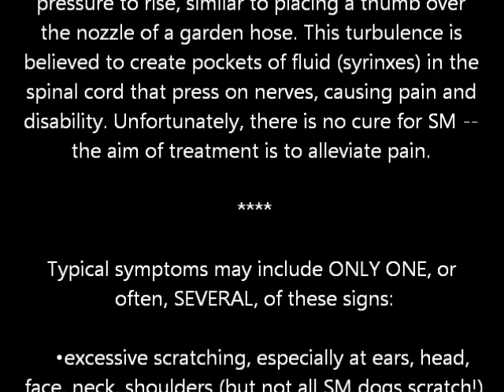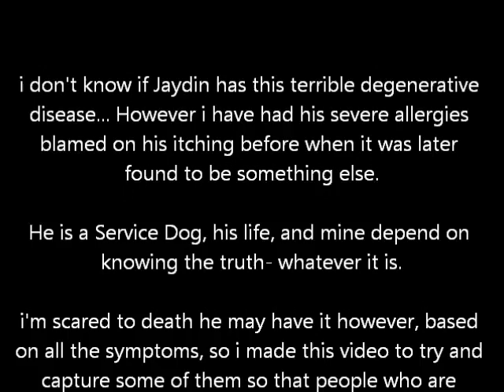NOT CONFIRMED- Just symptoms of Syringomyelia in the Cavalier Jaydin DeHaven, Born Jan 8 2012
**Just to clarify, it has been determined he does NOT have this disease... however 70% of ALL cavaliers CAN develop it... please.. this breed should NOT exist... don't get one.. so many other dogs out there that need a home.

What is Syringomyelia?

Syringomyelia (sir IN go my EEL ya), or SM, is a potentially painful condition caused when a cavalier’s skull is too small for its brain, because of a malformation -- the Chiari-like malformation (CM), similar to the Chiari malformation in humans. CM often forces the brain to squeeze (herniate) into the opening into the spinal cord.

This obstructs the cerebrospinal fluid (CSF) circulating around the brain and spine, causing pressure to rise, similar to placing a thumb over the nozzle of a garden hose. This turbulence is
believed to create pockets of fluid (syrinxes) in the spinal cord that press on nerves, causing pain and disability. Unfortunately, there is no cure for SM -- the aim of treatment is to alleviate pain.

Typical symptoms may include ONLY ONE, or often, SEVERAL, of these signs:

    •excessive scratching, especially at ears, head,
face, neck, shoulders (but not all SM dogs scratch!)

    •'air scratching' (the hind leg makes no body
contact, often seen when walking the dog)

    •scoliosis (especially in young dogs), where the
dog's neck and spine bend into a 'C'

    •weakness in the legs

    •pain, especially around the head, neck, spine,
sides and/or legs

    •sudden yelping for no reason

    •flipping around to bite at the hindquarters

•face rubbing on the floor/other items

CM/SM is often misdiagnosed by vets and owners
as:

    •allergies

    •ear problems

    •spinal/disk problems

It's possible all the ENDLESS itching and things you have seen in this video are related to 'just allergies' , or maybe even just him playing and "being him", however if the experts (now seeing more proof) think he should have more testing, then a new journey will
begin for us.